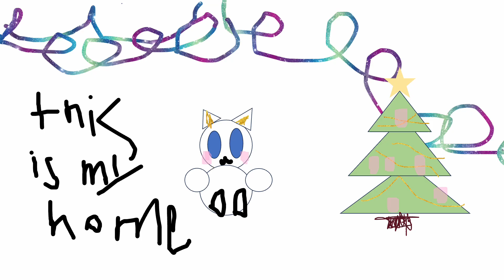Alice 2D Animation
A Christmas day adventure, by Alice.